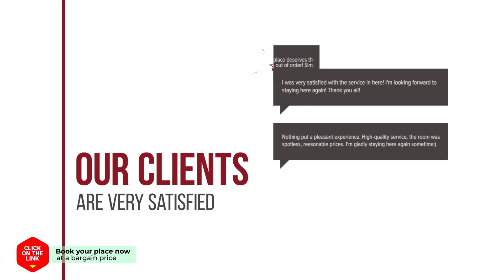BJ Stay hotel review | Hotels in Jeju | Korean Hotels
BJ Stay hotel video review. Hotels in Jeju, asian 3 stars hotels.